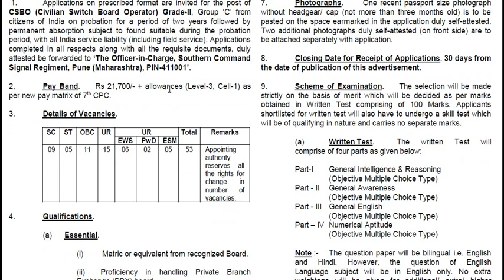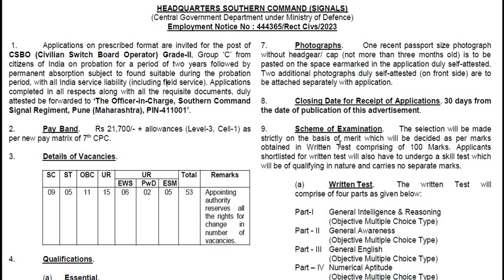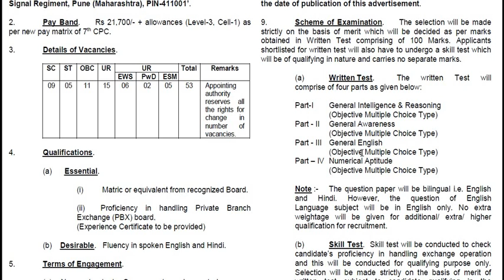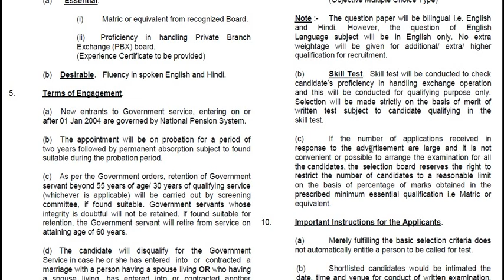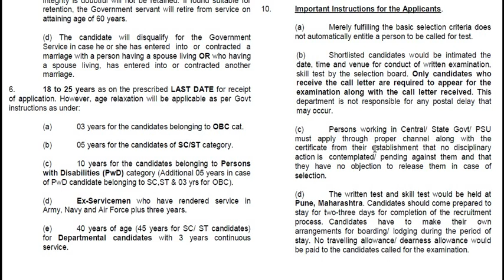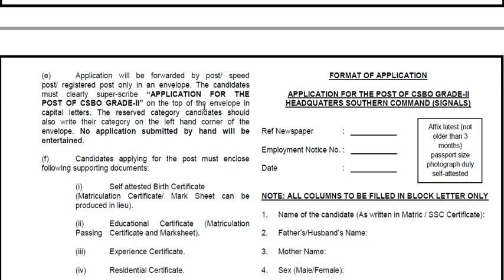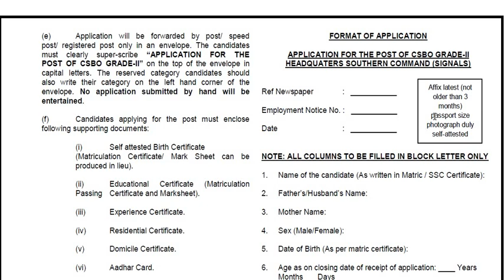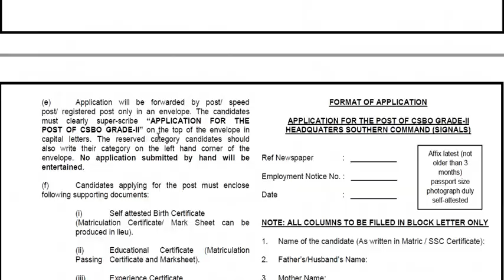ಭಾರತೀಯ ಸೇನೆಯಲ್ಲಿ ವಿವಿಧ ಹುದ್ದೆಗಳ ನೇಮಕಾತಿ || Classic Job Junction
Classic Education
Dharwad